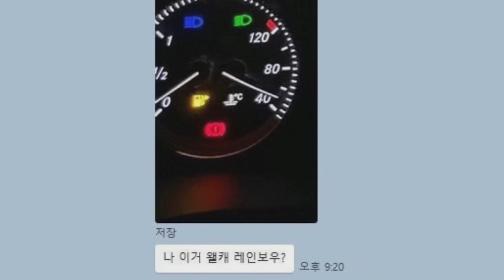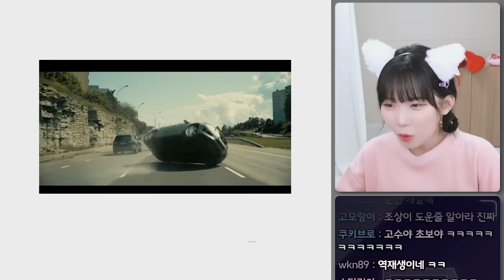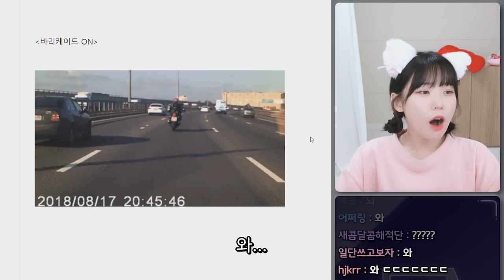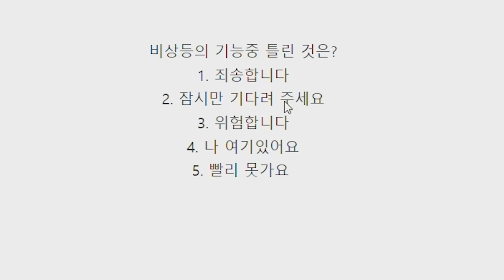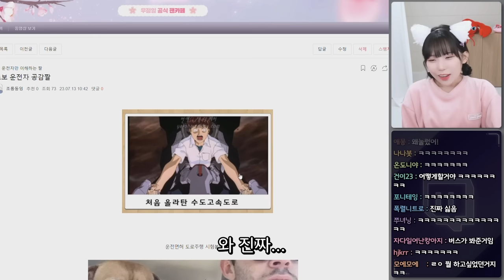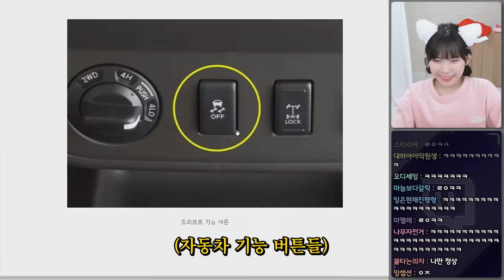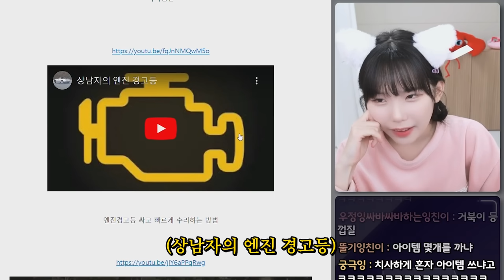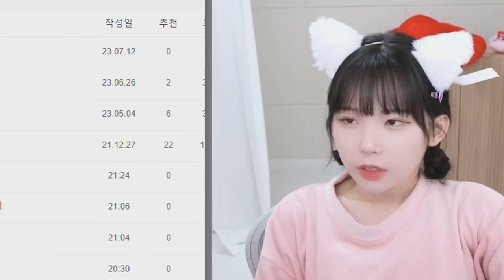운전자만 이해하는 짤 모아봤더니 레전드 ㅋㅋㅋㅋㅋㅋㅋㅋ